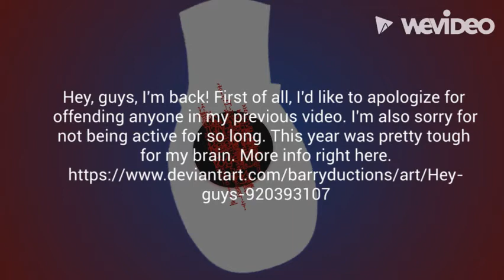MaeBea NITW Comic Dub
So, my publish time for finalizing stuff from WeVideo has, unfortunately, run out. And I can't pay for any upgrade plans, so that double-sucks. Luckily, I decided to cheat the system by downloading the video. That way, I can upload this without having to wait a full month to do so.

Anyway, here's my first comic dub video! I wanted to try something basic and wholesome, so I picked this seven-pager from-- brrr-- Furaffinity. It was made a while back by a user named "vsemily." You can read it yourself if you want. Orrrr, don't. I don't care. I simply made this to show off my own voices for the characters of Night in the Woods. (At least two of them.) I also just thought this was cute, even though I don't support shipping Mae with Bea, since there's no way that's canon. I read on the wiki that Bea was straight. So...
But this comic was cute. I'll see you guys later. Bye.